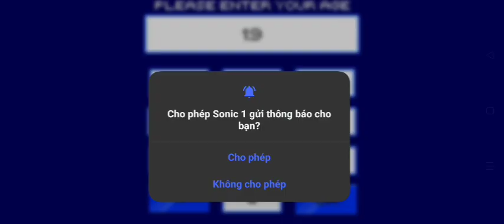GREEN HILL ZONE - Sonic the Hedgehog 1 (Part 1)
Game: Sonic the Hedgehog 1 Classic
Released time: June 23th, 1991
Developer(s): Sonic Team
Publisher(s): SEGA
Platform(s): Sega Genesis, Arcade, Gameboy Advance, Windows, Nintendo 3DS, iOS, Android, Amazon Fire TV, Apple TV, Nintendo Switch